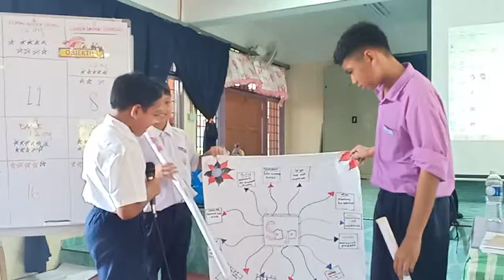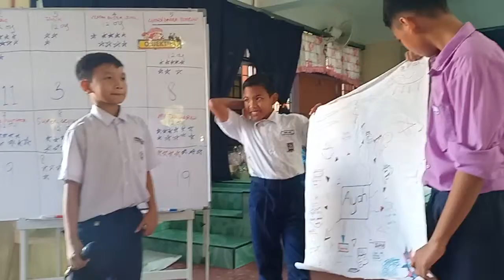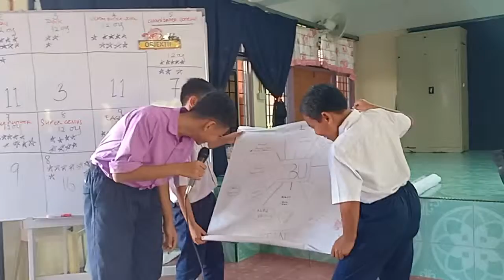Aktiviti Kursus Motivasi 10052